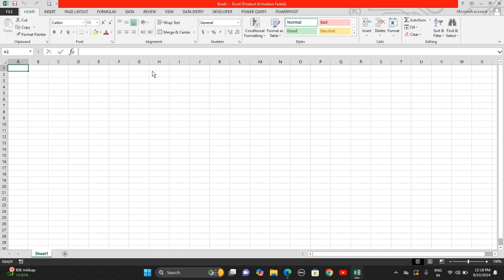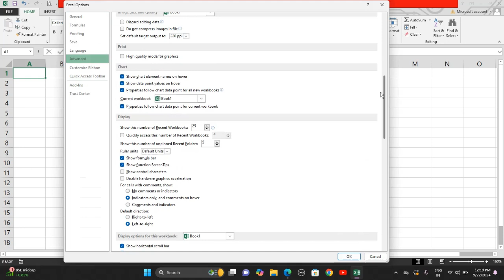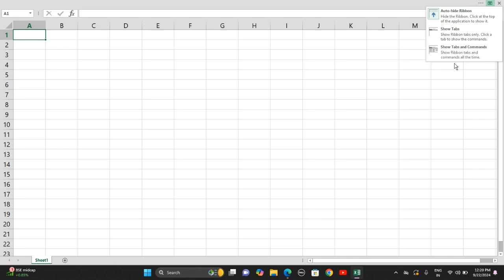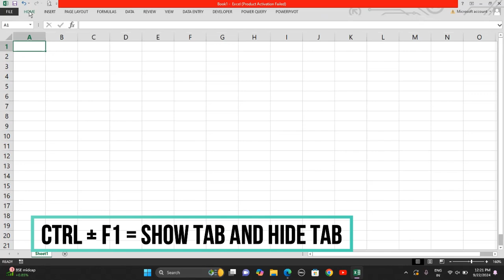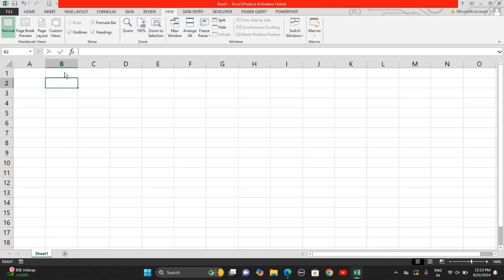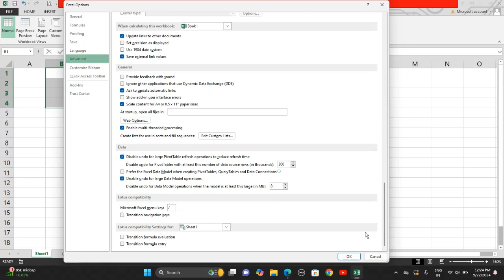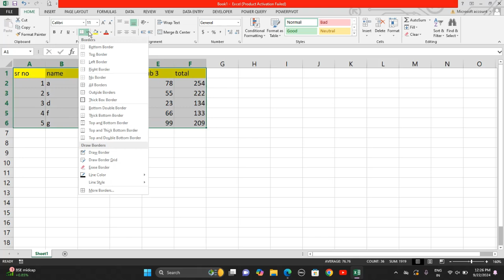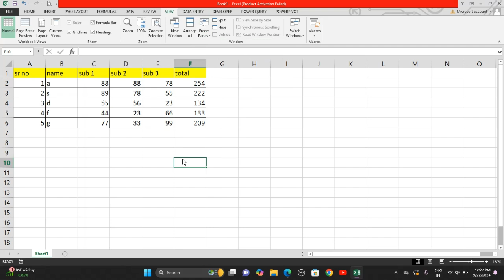omg 7 Tricks In Ms Excel | Excel Tutorial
omg 7 Tricks In Ms Excel | Excel tricks | Excel Tutorial |

Ms Excel me 7ricks in Excel  kaise karate hai agar apako sikhana hai to ye video jarur dekho basic chije sikhani chahiye chalo dekhiye video
Excel, short for Microsoft Excel, is a powerful spreadsheet application developed by Microsoft. It is widely used for organizing, analyzing, and manipulating numerical data, creating charts and graphs, and performing various calculations. Excel provides a grid-based interface where data is organized into rows and columns, forming individual cells that can hold text, numbers, formulas, and functions.

Here are some key features and functionalities of Excel:

Worksheets and Workbooks: An Excel file is called a workbook, which contains one or more worksheets. Worksheets are the individual tabs within a workbook where data is entered and manipulated.

Data Entry and Formatting: Users can input data into cells and format it by changing fonts, colors, alignment, and applying various formatting options like bold, italics, and underline.

Formulas and Functions: Excel allows users to perform calculations on data using formulas and functions. Formulas are mathematical expressions created by combining operators, cell references, and values, while functions are predefined formulas that perform specific operations.

Charts and Graphs: Excel offers a wide range of chart types to visualize data, including bar graphs, line graphs, pie charts, and scatter plots. Users can customize the appearance of charts by adjusting colors, labels, titles, and other attributes.

Data Analysis: Excel provides several data analysis tools, such as sorting, filtering, and pivot tables, to explore and analyze large datasets. These tools help users identify trends, summarize data, and make informed decisions.

Conditional Formatting: Users can apply conditional formatting rules to highlight specific cells based on certain criteria. For example, cells can be formatted to change color if they meet a particular condition or contain specific text.

Data Validation: Excel allows users to set rules and restrictions on data entry using data validation. This helps ensure that only valid and appropriate data is entered into cells.

Workbooks can also be shared with others, and various permissions can be set to control access and editing capabilities.

Is video ko Pura dekho accha lage ho
jarur karna ye graphics me &  office me bahut use hota hai

amazon
boAt Airdopes
Bluetooth Wireless in Ear Earphones with Mic
Redmi 10 (Prime Phantom Black 6GB RAM 128GB ROM
realme narzo 50A (Oxygen Blue , 4GB RAM + 64 GB

tally aur excel me agar apako sikhana hai Basic & Advance To Mere Channel ko

all video basic and advance

mis dashboard in excel,
dynamic dashboard in excel,
mis report in excel,
mis dashboard,
sales dashboard in excel,
dashboard 5s excel,Ms Excel me How to Create Dashboard in Excel  kaise karate hai agar apako sikhana hai to ye video jarur dekho basic chije sikhani chahiye chalo dekhiye video

amazon
boAt Airdopes